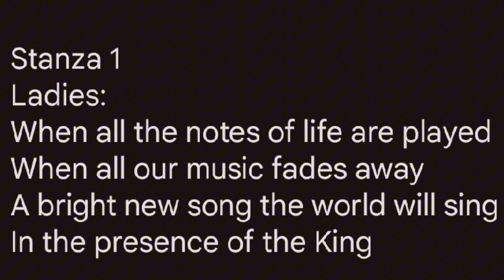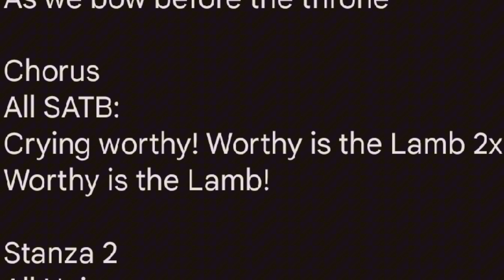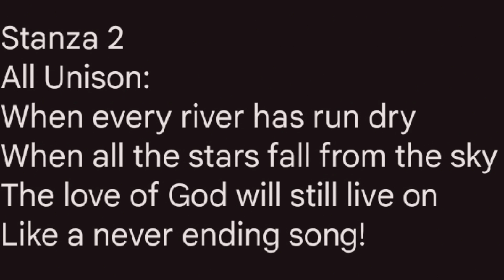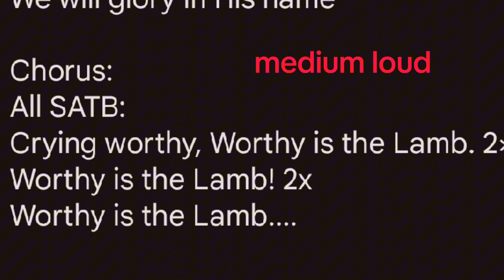Epilogue of Praise Bass